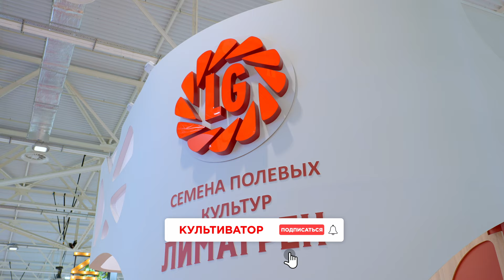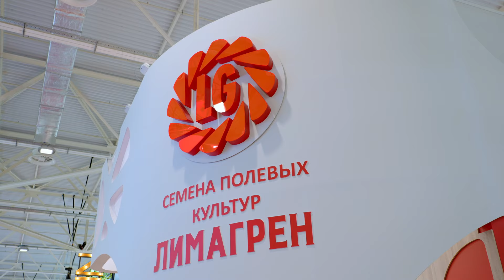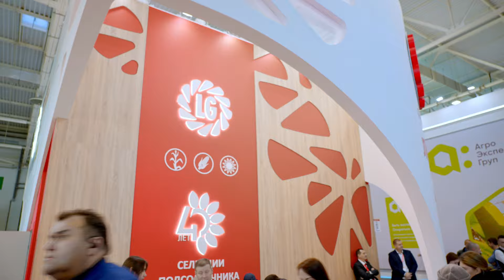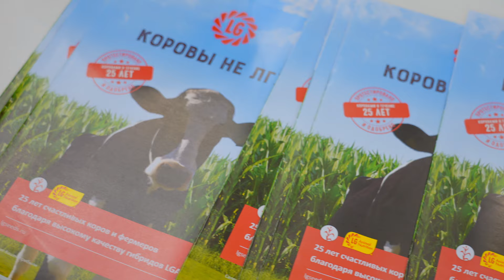Рынок подсолнечника 2024 | Самая маржинальная культура? | Гибриды подсолнечника | Лимагрен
На чем нельзя экономить при возделывании подсолнечника? Какие тренды рынка влияют на маржинальность подсолнечника? Как проходит локализация производства семян Лимагрен? Заразиха подсолнечника, ржавчина подсолнечника и другие болезни - можно ли решить эти проблемы с помощью генетики? Что дает компании Лимагрен 40 лет опыта селекции подсолнечника? Обсуждаем в новом выпуске!

00:00 Перспективы рынка подсолнечника
01:10 Как хозяйству быть конкурентным?
02:11 Структура рынка. Перерабатывающие мощности
02:53 Локализация производства семян
03:39 Хватит ли семян под посевную 2024?
04:32 Опыты Лимагрен
06:25 40 лет селекции подсолнечника
07:17 Подсолнечник от А до Я
09:21 Специфические проблемы регионов
10:21 Югагро 2023